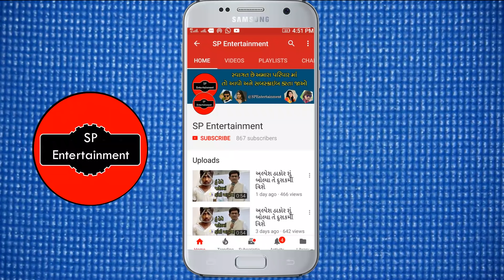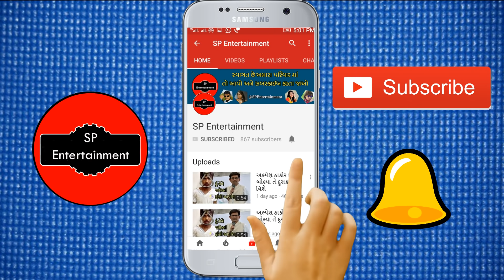રોમા માણેક ઇન્ટરવ્યૂ માં નરેશ કનોડિયા વિશે આવુ બોલ્યા || Naresh Kanodia, Roma Manek